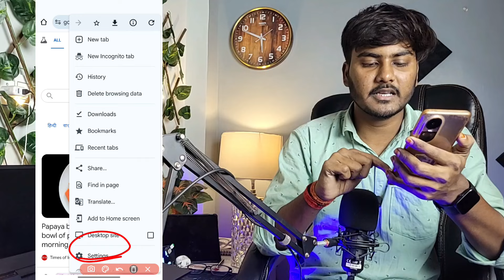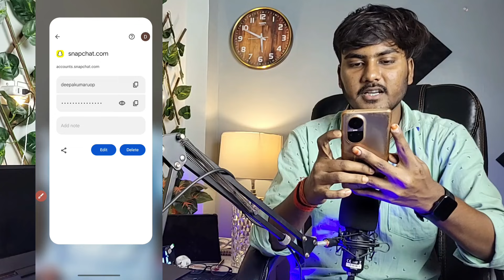snapchat account recovery without phone number and email | snapchat id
Your Quaries
snapchat account recovery without password and email linked
recover snapchat account without number or email
how to recover snapchat account
snapchat account recovery
how to recover snapchat account without phone number or email 2025
how to recover snapchat account without phone number or email 2024
snapchat ki id kaise login kare bina password ke
snapchat ki id kaise login karen
snapchat ka password bhul gaye to kya kare login kaise kare
snapchat ka account recover kaise kare
snapchat account recovery without phone number
how to recover snapchat account without email password and phone number

☞ About Me
►Deepak Raja
►From - Araria (Bihar)